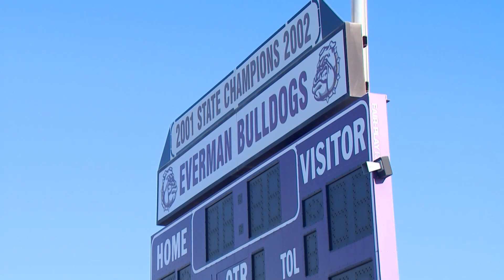Another school threat in Everman ISD prompts added police presence, district says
The social media threat Thursday came less than a week after police said they thwarted a potential shooting at Everman's homecoming football game.